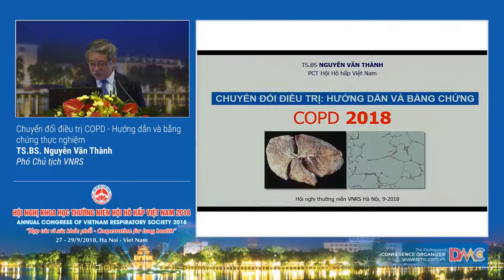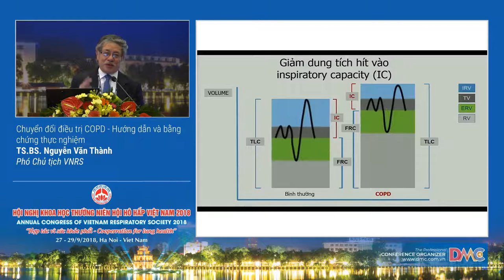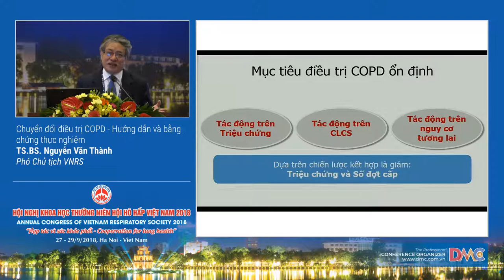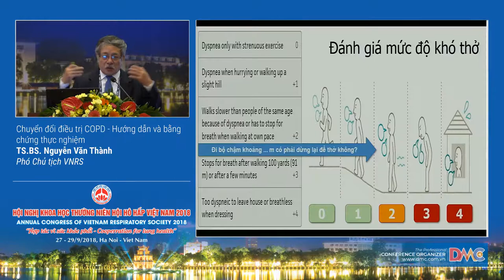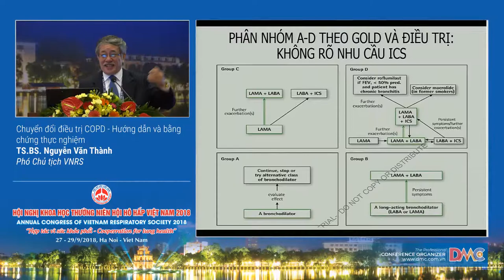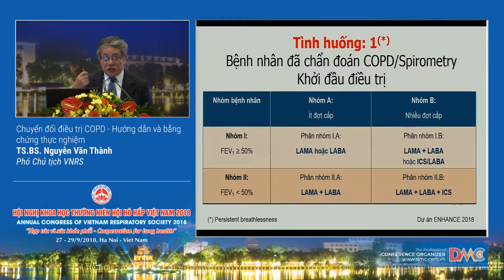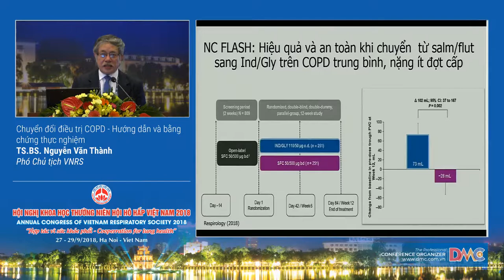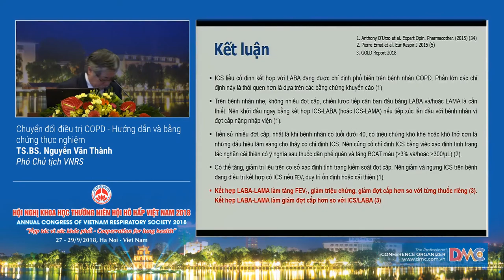Chuyển đổi điều trị COPD Hướng dẫn và bằng chứng thực nghiệm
1  Chuyển đổi điều trị COPD   Hướng dẫn và bằng chứng thực nghiệm
TS.BS. Nguyễn Văn Thành
Phó chủ tịch VNRS